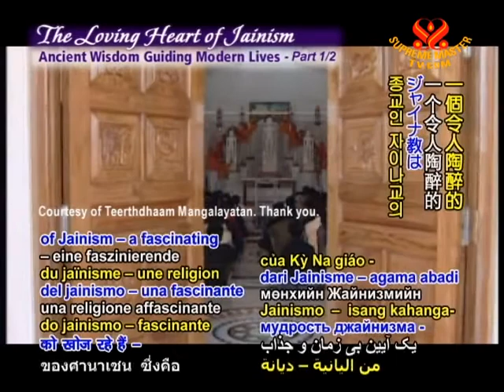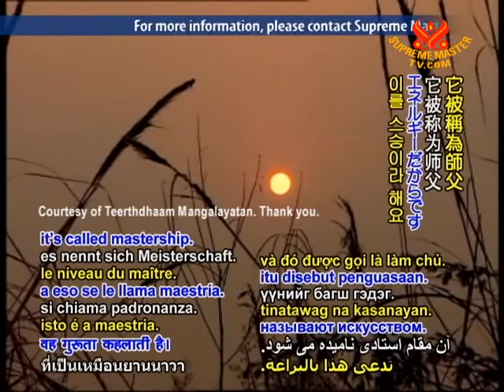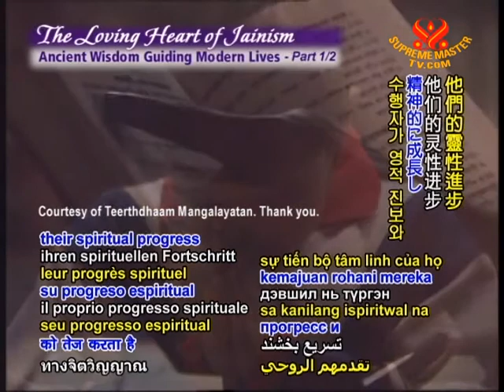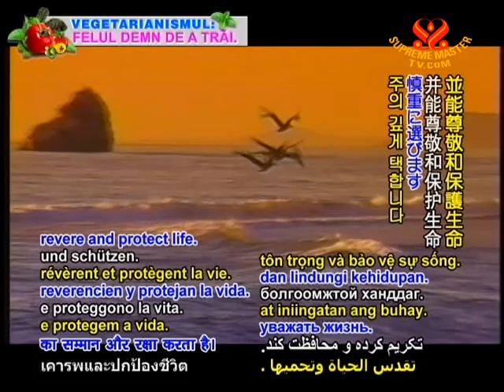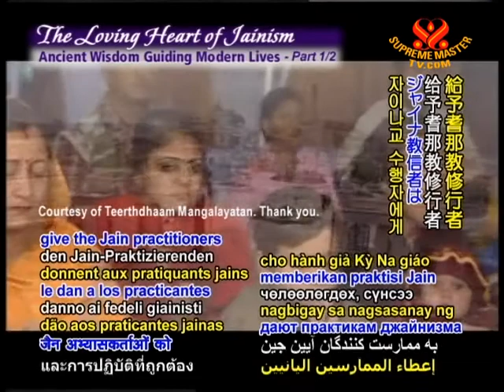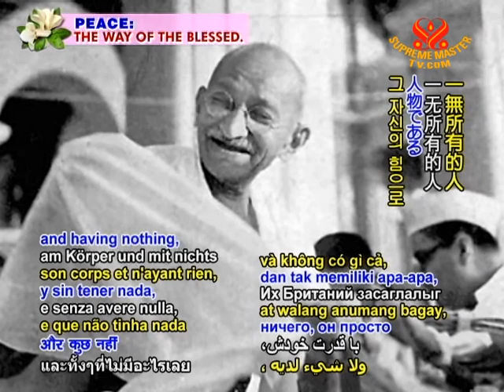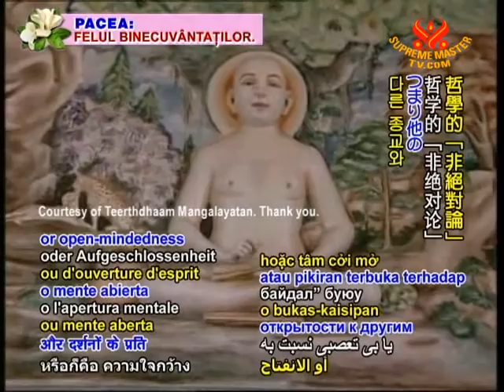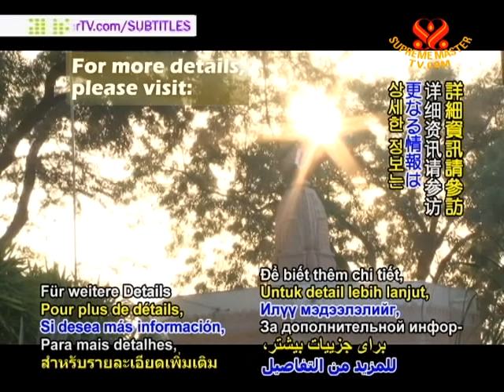The Loving Heart of Jainism - Ancient Wisdom Guiding Modern Lives - (In Hindi)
• VEG1900; Aired on 27 Nov 2011